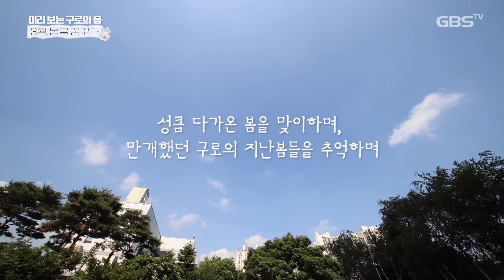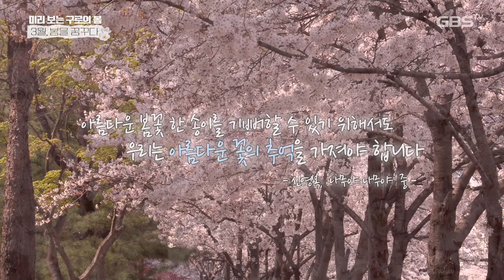영상스케치_미리 보는 구로의 봄 '3월, 봄을 꿈꾸다'